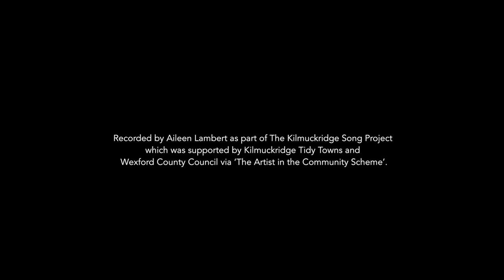The Kilmuckridge Hunt sung by John Furlong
This film was recorded by Aileen Lambert as part of The Kilmuckridge Song Project in 2017.